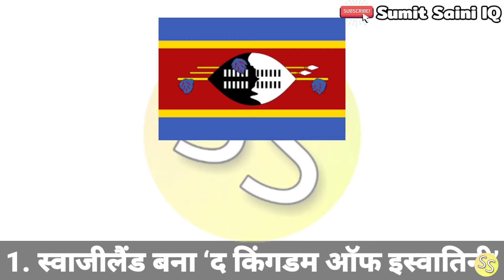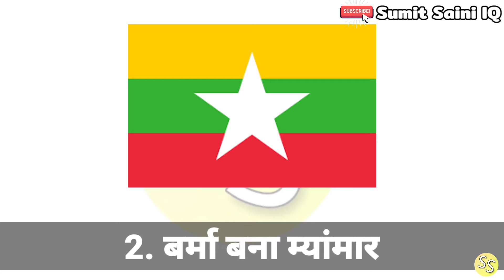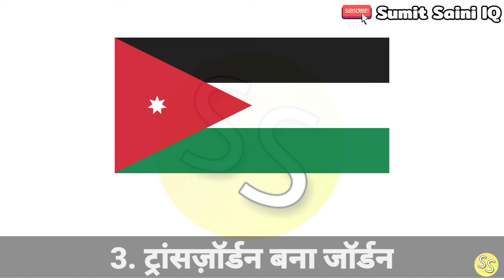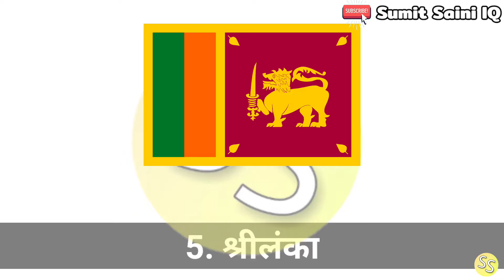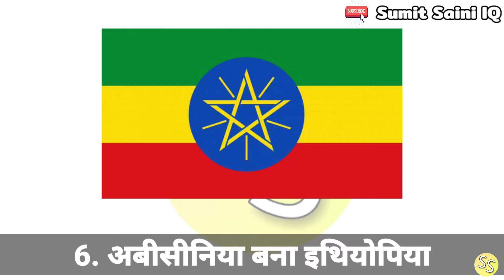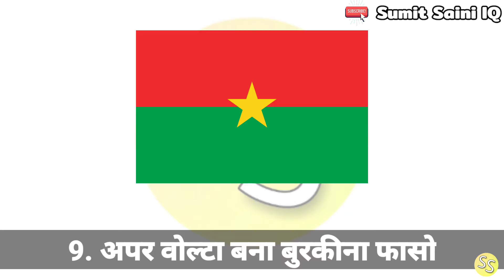दुनिया के कुछ ऐसे देश जिन्होंने अपने नाम बदल दिए! | countries in the world that changed their names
दुनिया के कुछ ऐसे देश जिन्होंने अपने नाम बदल दिए! | countries in the world that changed their names || duniya ke kuchh desh jinhonne badale apane naam! || Sumit Saini IQ

aj me apke liye ak bahut interesting video lekar aaya hu jisme mene aapko bataya hai kuchh aise duniya ke Desh ke bare me jinhone Apne naam ko bdla he aur main es video mein yah bhi bataya hai ki UN deshon ne  apna Naam kyu badla hai aur en sub ke bare me apko es video me btauga or ager apko video achi to es video ko like kr dena or apne friends ko bhi share krna unko bhi ye sub bate pta cle or sumit saini channel ko bhi subscribe kr dena kyuki me esi video dalta hu or kisi  topics pe video dekni he ya koe sujav ho to ap muze comments krke bta sakte he.

1. स्वाजीलैंड बना ‘द किंगडम ऑफ इस्वातिनी Swaziland became the Kingdom of Eswatini
2.बर्मा बना म्यांमार Burma became Myanmar
3. ट्रांसज़ॉर्डन बना जॉर्डन Jordan became Transjordan
4. फारस बना ईरान Persia became Iran
5. भारत का पड़ोसी श्रीलंका India's neighbor Sri Lanka
6. अबीसीनिया बना इथियोपिया Abyssinia becomes Ethiopia
7. बेचुयाना लैंड बना बोत्सवाना Bechuyana Land becomes Botswana
8. कांगाे Conge
9. अपर वोल्टा बना बुरकीना फासो Upper Volta becomes Burkina Faso
10. रूस Russia

other Instagram account please chake

                          Singh baba

     or  WhatsApp ke status ke liye -

ब्लैक होल क्या होता है? || ब्लैक होल कैसे बनता है? || ब्लैक होल के रहस्य || what is black hole

YouTube का इतिहास और 15 रोचक तथ्य जो आपको मालूम नहीं होगे || YouTube का आविष्कार कब हुआ || YouTube